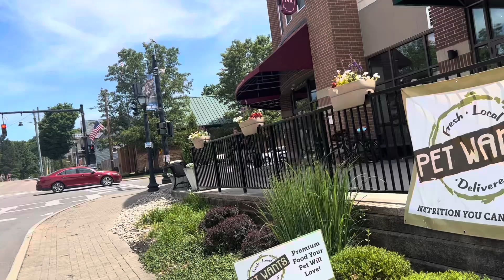Love land Ohio land